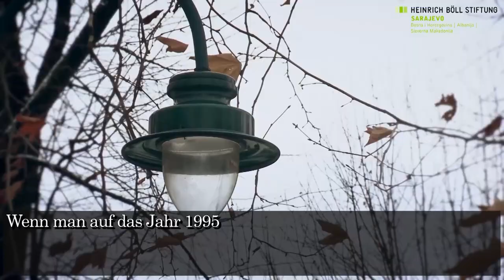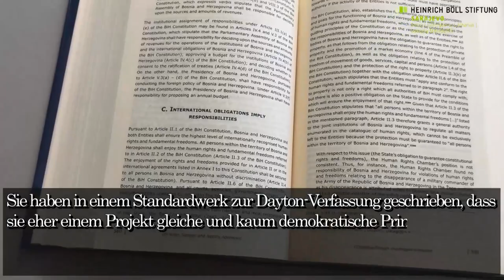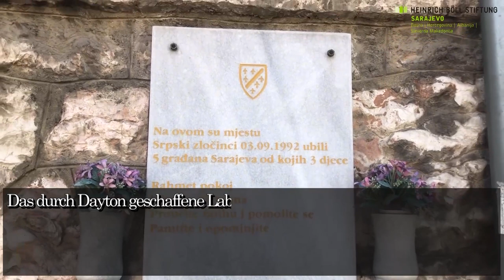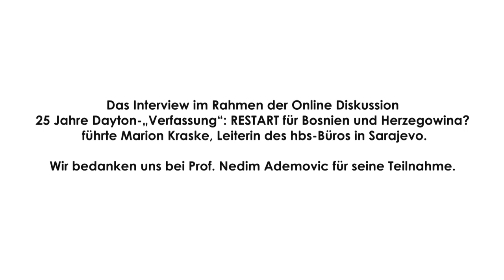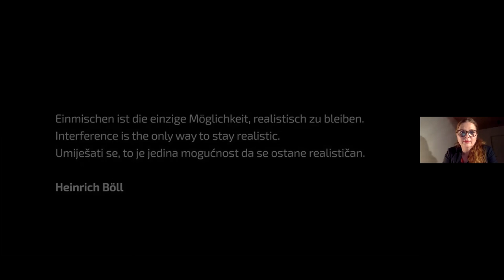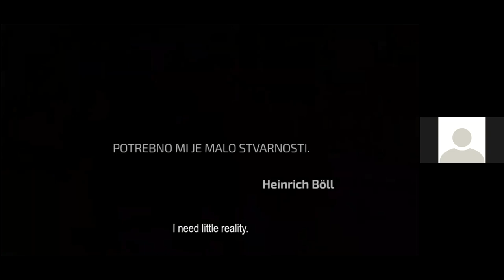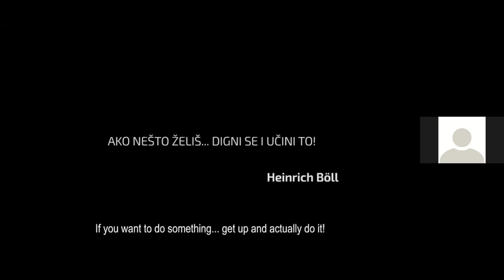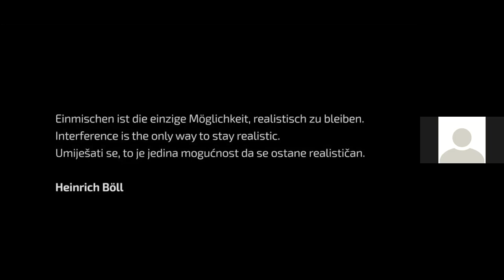25 Jahre Dayton-„Verfassung“: RESTART für Bosnien und Herzegowina?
Wie kann Bosnien und Herzegowina ein Staat mit und für seine Bürger*innen werden, wie können Bürger*innen gleichberechtigt an demokratischen Entscheidungsprozessen beteiligt werden? Welche Schritte sind nötig und möglich? Und wie sieht die Rolle Europas aus?
Mitschnitt der Online-Veranstaltung am 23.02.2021

 Einführung:
• Dr. Ellen Ueberschär, Vorstand Heinrich-Böll-Stiftung, Berlin

Moderation:
• Marion Kraske, Leiterin des HBS-Büros in Sarajevo und Judith Brand, künftige Leiterin des HBS-Büros in Sarajevo

Mit:
• Prof. Dr. Nedim Ademović (Video-Statement), Rechtsanwalt, Experte für Verfassungsrecht, Bosnien und Herzegowina
• Azra Zornić, politisch engagierte Bürgerin, Bosnien und Herzegowina
• Lejla Gačanica, Rechtsexpertin, "Bürgerinnen für eine Verfassungsreform", Bosnien und Herzegowina
• Sabina Ćudić, Abgeordnete im Föderationsparlament, Bosnien und Herzegowina
• Tanja Topić, Politische Analystin, Bosnien und Herzegowina
• Valentin Inzko (Hoher Repräsentant für Bosnien und Herzegowina)
• Und einem Filmbeitrag aus "A Single Battle of Six" von Nihad Krešeljaković

Weiterführende Publikationen zum Thema:
• 25 Years after Dayton - Path for a Democratic and Prosperous Bosnia and Herzegovina

•  25 Jahre Friedensabkommen von Dayton: Wie sieht der Weg aus zu einer zukunftsfähigen Vereinbarung? Ein policy brief der Western Balkan Strategy Group